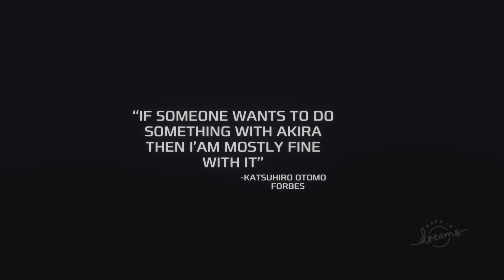AKIRA RECREATED IN DREAMS ON PS5 🤯